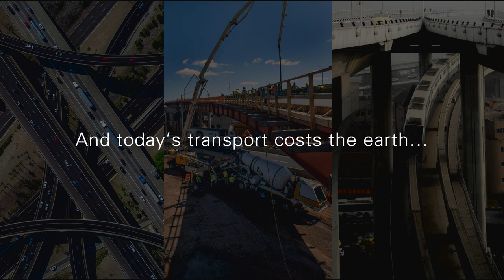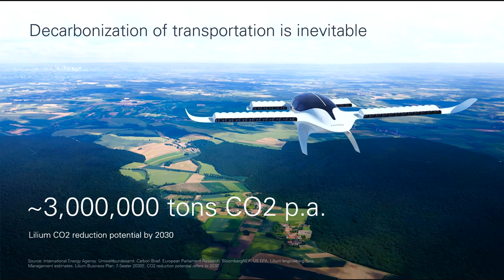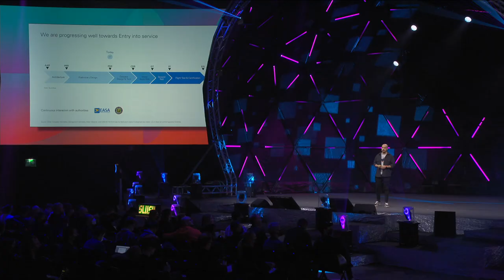Patrick Nathen (Lilium): Learning to Fly – the Founding Story of Lilium I Slush 2021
Flying taxis might sound like a futuristic dream, yet Lilium, one of Europe's most outrageously ambitious and innovative startups, aims to make it reality by 2024. Patrick Nathen, Lilium’s Co-founder and VP of Product, will take us on a trip from the first glued-up, scrappy paper model to Lilium’s maiden flight all the way to their seven-seater electric aircraft and the recent public listing. Ready for the take off?